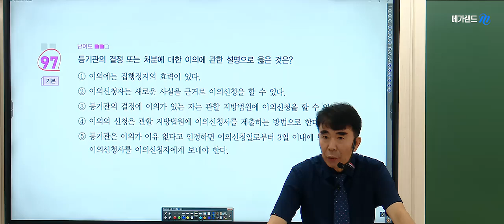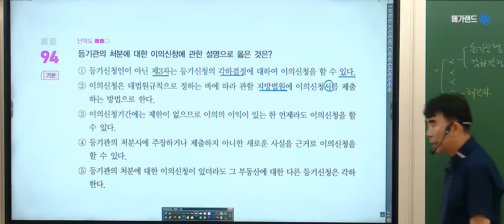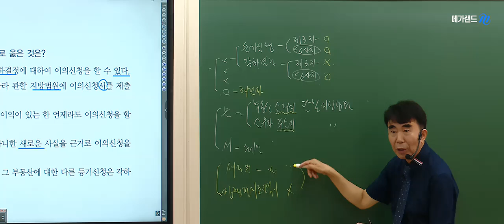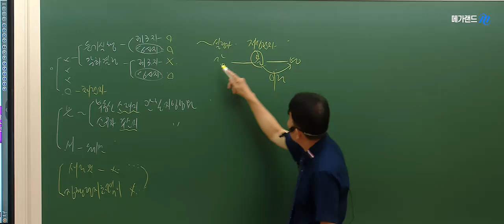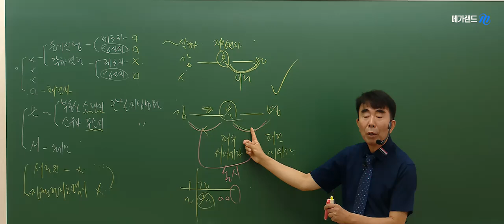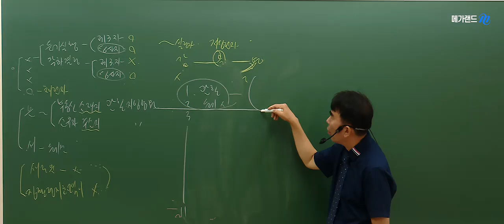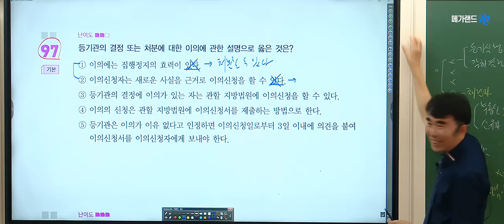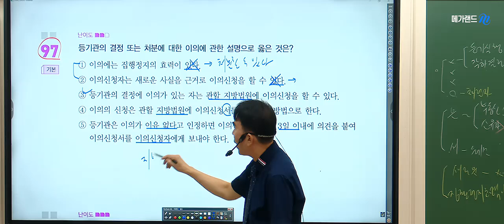[공인중개사학원 김포중앙]🌈 최강공시! 메가랜드 목희수 교수님💚기출응용반-등기관의 처분에 따른 이의신청 💜완벽한 합격을위한 마무리특강 상세보기 ▼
🌈[공시법] 목희수교수님 ▶ [알짜지문 가려내기]